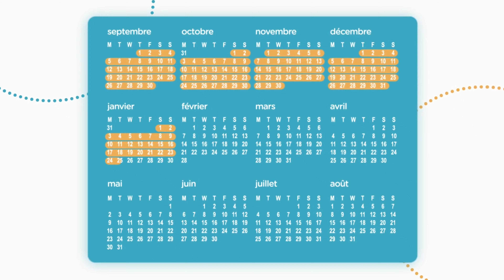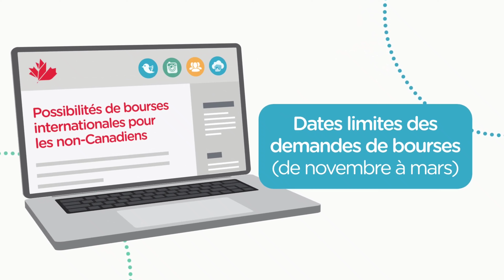3 Etapes Garantie pour Obtenir une Bourse d'etude au CANADA 2024-2025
3 Etapes Garantie pour Obtenir une Bourse d'etude au CANADA
Contrairement à ceux que les gens vous disent sur youtube, les bourses ne sont pas déposées quelque part sur une table en attendant que vous vous pointez. Vous devez les mériter. Dans cette vidéo, je te montre en 3 étapes comment faire pour maximiser tes chances d'avoir une bourses d'études du Canada.
Des centaines d'étudiants dans le monde ciblent la même bourse que toi, en regardant cette vidéo, tu sauras comment te préparer et te distinguer lors de l'application pour une bourse; je te montre aussi comment trouver certaines bourses.

Voici le lien du Document PDF (pour les lettres de Bourse d'étude)
NB : Ne cliquez pas déçu si vous n'avez pas fait de paiement. Contactez-moi via le groupe WhatsApp.

Voici le lien de notre site web pour vous préparer pour postuler

1- si tu aimerais savoir les frais total des études en Chypre du nord juste click sur ce lien
2- Consultez ceci , pour bénéficier de toute des dernières informations sur l'immigration à l'étranger, Via la chaîne Youtube

___________________MES CONTACTS :
Mon compte Instagram :
utm_medium=copy_link )

Chapitres :
00:00   À suivre
00:08   Intro
01:43  Bourse d'etude au canada
03:11  Etapes pour postuler
05:52  Conseil (Astuce) 1
06:33  Conseil (astuce) 2
07:06  Conseil (astuce 3)
05:35  Canada